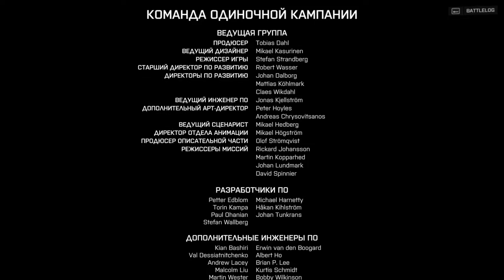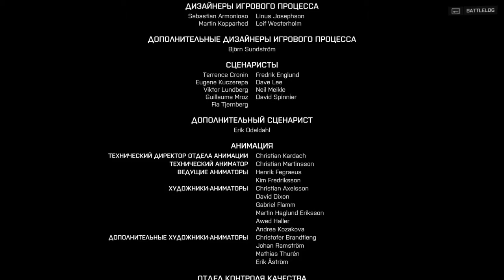Battlefield 4 (прохождение #7 финал смерть Ирландца)